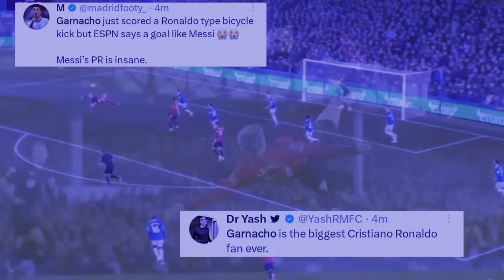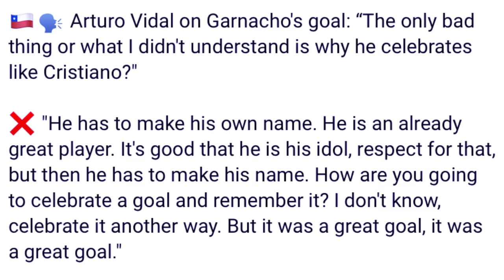tang na kadaw ka goal u garnacho myn sngi Blei haduh katne pat bishni kylla ki briew ia u ronaldo